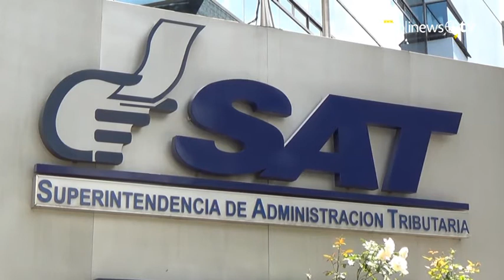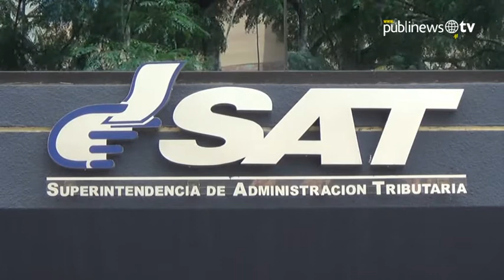Planilla aún causa confusión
A pesar de que el 15 de enero vence el plazo oficial para presentar la declaración del Impuesto sobre el Valor Agregado, miles de guatemaltecos aun tienen duda si presentarla o no. Publinews habló con los expertos para esclarecer la situación